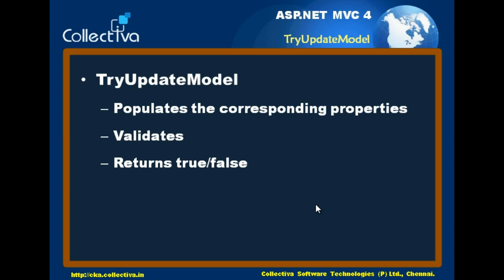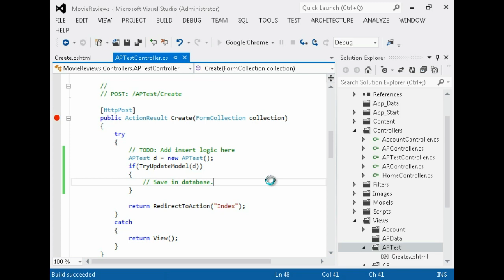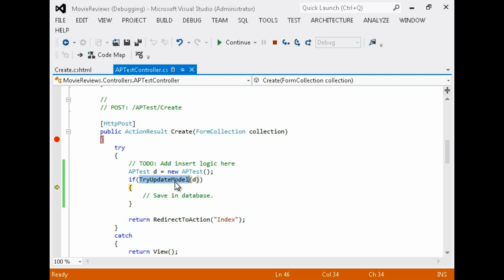#15 Try Update Model in Asp.net MVC || ASP.NET MVC IN TAMIL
Try Update Model  in Asp.net  MVC  ( In Tamil) – This video explains the uses and advantages of  Try Update Model  in Asp.net  MVC . Below we have a brief explanation about Try Update Model.

Try Update Model  in Asp.net  MVC:

 Updates the specified model instance using values from the controller's current value provider.

1. TryUpdateModel - TModel - (TModel) - Updates the specified model instance using values from the controller's current value provider.

2. TryUpdateModel - TModel - (TModel, IValueProvider) - Updates the specified model instance using values from the value provider.

3. TryUpdateModel - TModel - (TModel, String) - Updates the specified model instance using values from the controller's current value provider and a prefix.

4. TryUpdateModel - TModel - (TModel, String, IValueProvider) - Updates the specified model instance using values from the value provider and a list of properties to include.

5. TryUpdateModel - TModel - (TModel, String, String[]) - Updates the specified model instance using values from the controller's current value provider, a prefix, and included properties.

And etc….

This Video is Part of   " ASP.NET  MVC  IN TAMIL  "